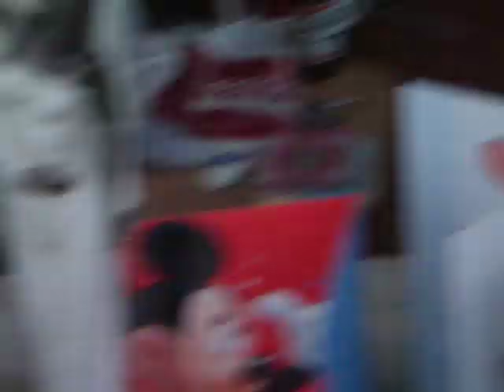'Ladies Day!' @ My 25th birthday, Silvercove, Kilkeel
'Ladies Day!'  We all raided a charity shop and bought random old women's clothes hahaa.